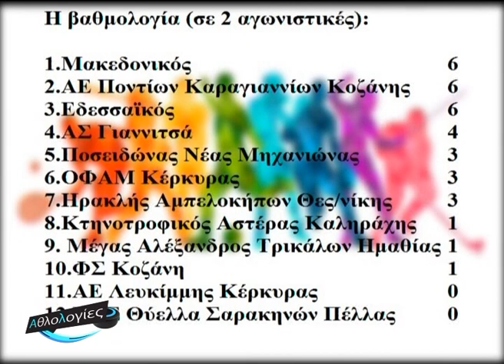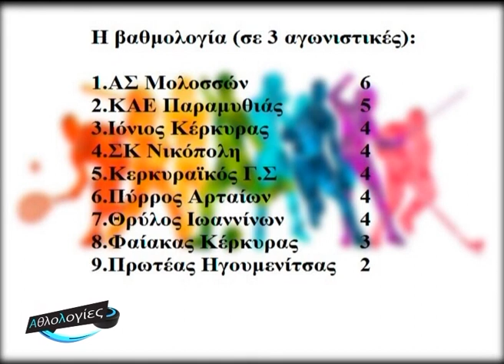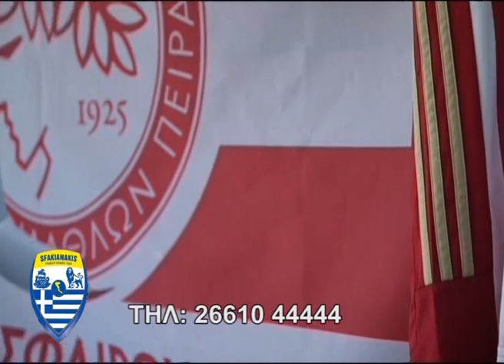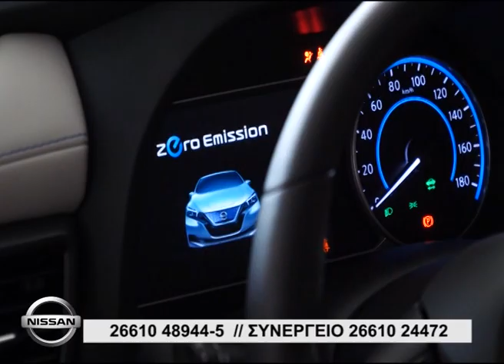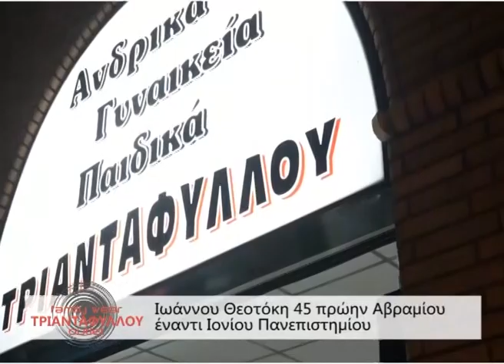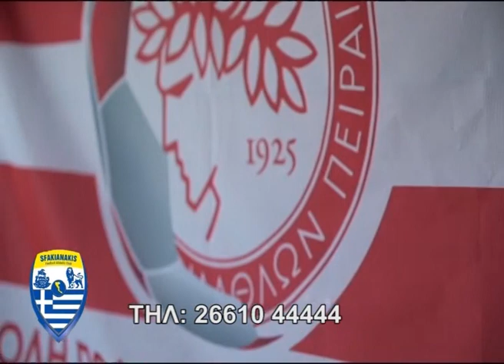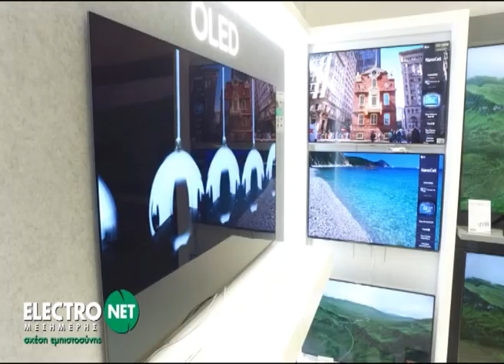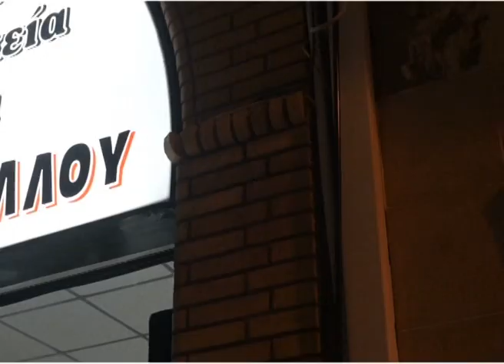ΑΘΛΟΛΟΓΙΕΣ 01 11 2021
00:00 Σήμα εκπομπής
01:20 Σαν σήμερα
03:46 Κάρτες αγώνων
12:24 Ρεπορτάζ Καποδίστριας - Λέων (Β' ΕΣΚΑΒΔΕ)
21:24 Break
32:32 Ρεπορτάζ Πήγασος Ν. Κέρκυρας - Ναυσίθοος (Β' ΕΣΚΑΒΔΕ)
55:56 Break
1:07:05 Ρεπορτάζ ΑΕ Λευκίμμης - Ηρακλής Αμπελοκήπων (Γ' εθνική)